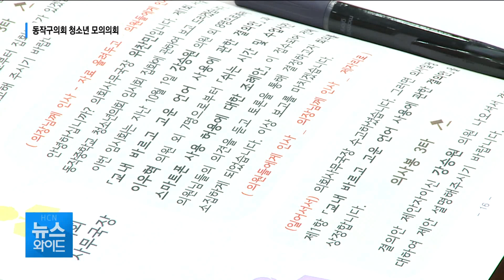정치 새싹들의 '설전', 청소년 모의의회 '눈길' / 동작 현대HCN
정치와 의회, 뉴스에서 자주 듣지만 왠지 무겁고 멀게 느껴지기도 하는 개념이죠. 학생들에게는 더욱 낯설 겁니다. 이런 고정관념을 깨기라도 하듯 지역 청소년들을 위한 모의의회가 열려 눈길을 끌었습니다.